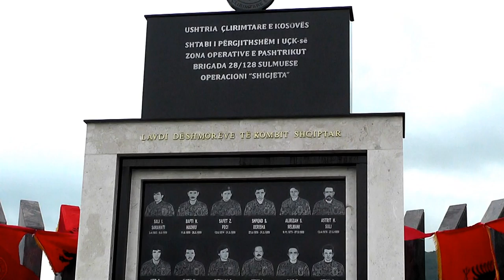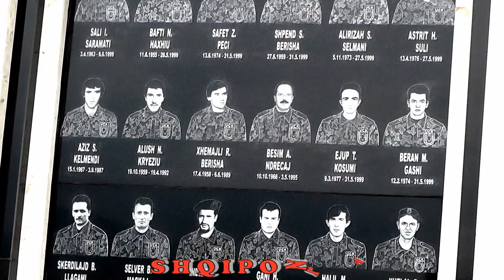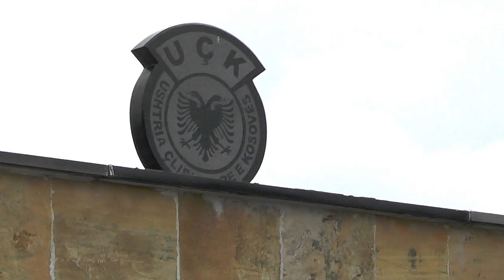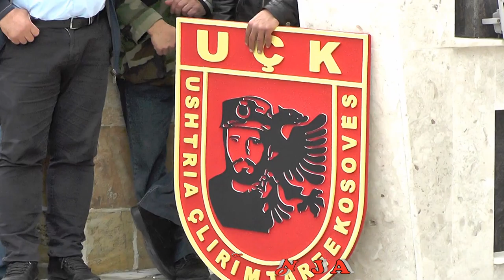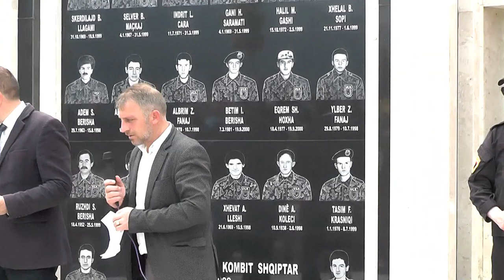EPOPEJA E PASHTRIKUT 1999= 20 VJETORI I OPERACIONIT SHIGJETA NE PASTRIK NDERIM DESHMORVE